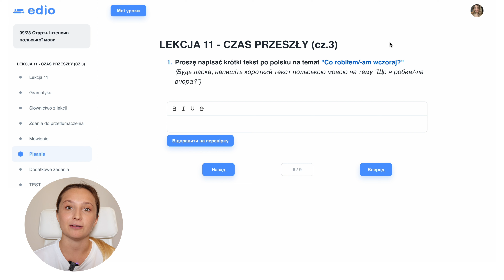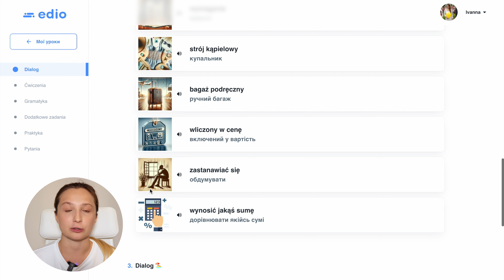ЗНИЖКА -24% НА КУРСИ ПОЛЬСЬКОЇ МОВИ 🔥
Друзі, згідно з нашою традицією, у День Незалежності України ми даруємо вам аж 24% знижки на всі наші продукти 🤩
Тому поспішіть придбати навчання за найвигіднішою ціною та вже 1 вересня розпочати свій шлях у вивченні польської мови разом із polski.online!

 🚨 знижка діє лише 48 годин 🚨

🔥 Тариф Старт / Самостійний - 340 zł замість 450 zł
🔥 Тариф Старт+ / Преміум - 470 zł замість 620 zł
⚡ Курс для початківців (СТАРТ+) + курс розмовної польської (ПРЕМІУМ) - 750 zł

Польська мова | Польська культура | Граматика польської мови | Польські традиції | Навчання в Польщі | Курс польської мови | Життя в Польщі | Уроки польської мови | polski. online